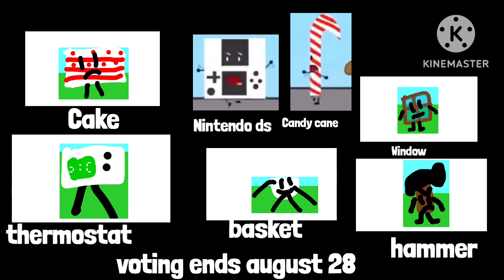Object insanity episode 1